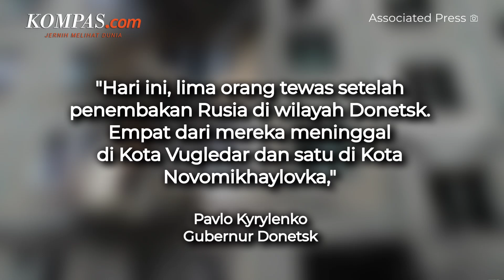Ukraina Terkini: Serangan Pasukan Rusia Menewaskan 5 Warga Sipil Ukraina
Penembakan yang dilakukan pasukan Rusia menewaskan lima warga sipil dan melukai lima lainnya di dua kota Ukraina timur Sabtu (9/4/2022).

Pertempuran yang semakin sengit pun membuat pihak berwenang mendesak penduduk untuk mengungsi sebelum serangan Rusia.

Penulis: Tito Hilmawan Reditya
Penulis Naskah: Talitha Yumnaa
Video Editor: Talitha Yumnaa
Narator: Talitha Yumnaa
Produser: Khairun Alfi Syahri MJ